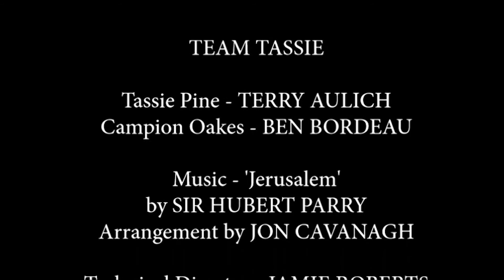Tassie Pine - Episode 23 - Campion Oakes Improves Government Communication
This week Tassie helps Minister Campion Oakes to improve the government's communication with the Australian people.